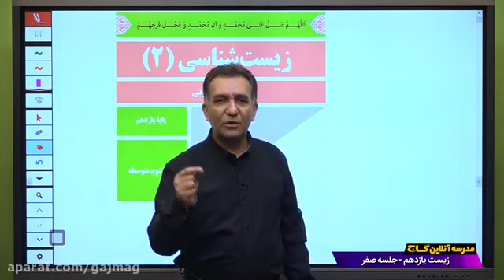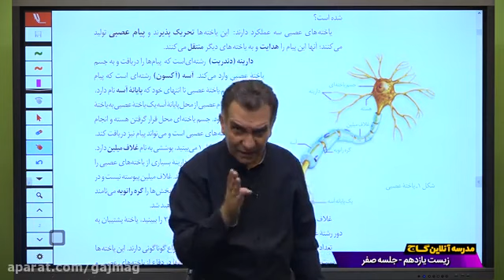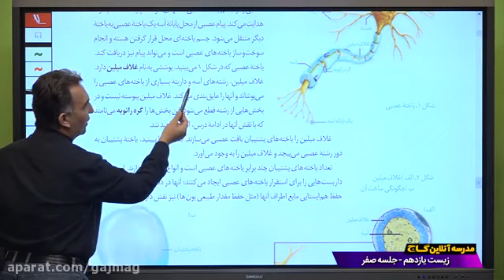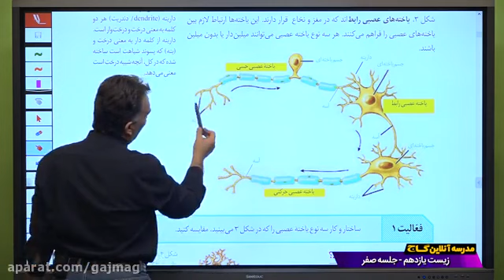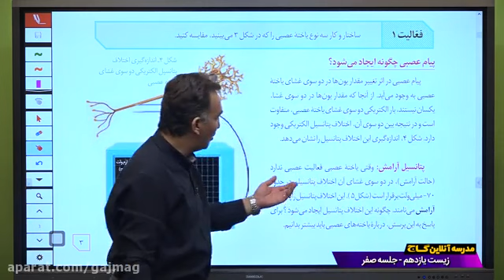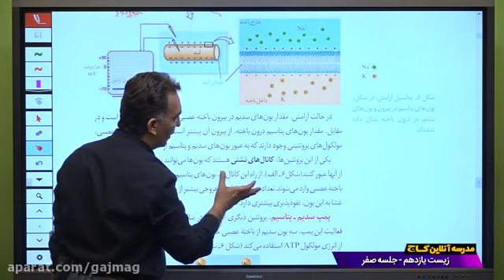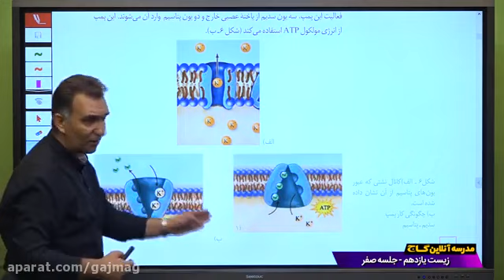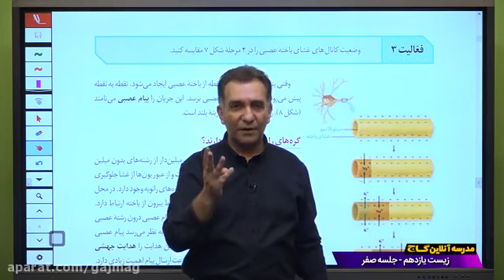Economics education for entrance examination Solving sample questions of science and technology